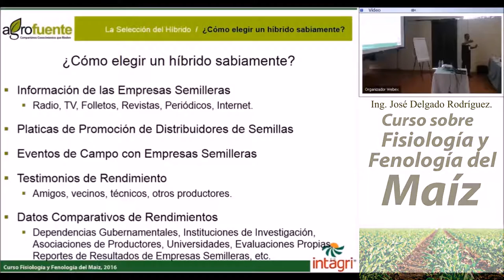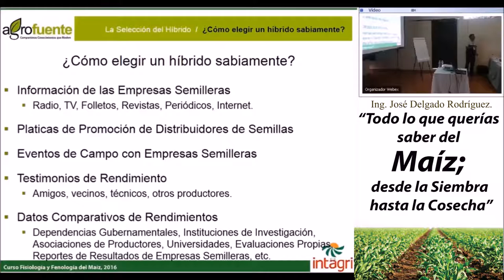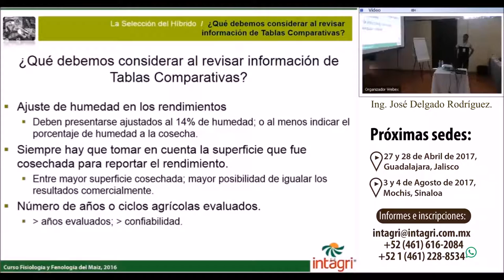Como Elegir un Híbrido de Maíz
La decisión más importante en el ciclo del maíz es la selección del híbrido, por eso es importante considerar las siguientes recomendaciones